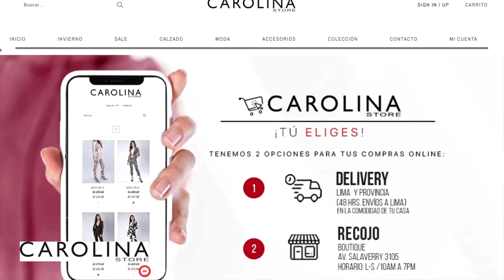🎭 Jon Bon Jovi se confiesa una persona normal y lejos del estrellato ¿USTEDES QUÉ CREEN?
¿USTEDES QUÉ CREEN?

🔴 JonBonJovi se confiesa una persona normal y lejos del estrellato